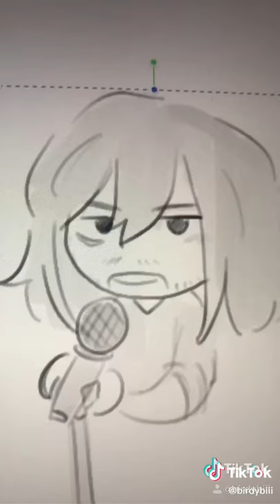Aizawa singing flamingo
Check out the creator on tiktok, @birdybiii he's a great creator on tiktok so go check him out.